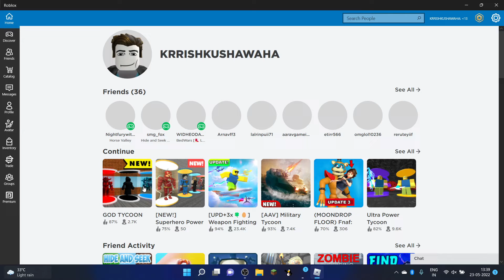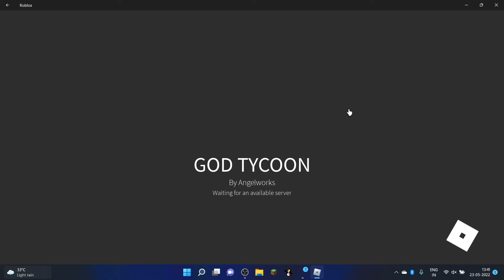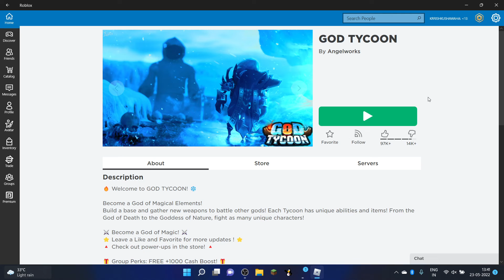Roblox krish Playing god tycoon or popat ho gaya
ud hi nahie pa raha tha